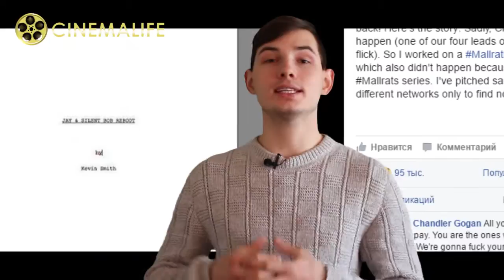•CinemaLife|Ла Ла Лэнд|Лицо со шрамом|Джей и молчаливый боб•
Ла-Ла Ленд завоевал пять наград BAFTA, Братья Коэн пройдутся по сценарию ремейка «Лица со шрамом»
а также Кевин Смит вернет на экраны Джея и Молчаливого Боба